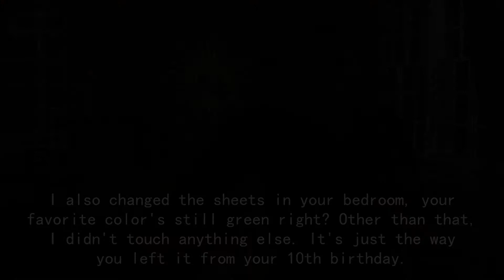She's Alex - 1.02 [Sims 2 Series]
Finally! Ah, I'm so glad to have this second episode out, this series is really on it's way!
I think making this episode has made me learn a bit from my own work and to improve, but huge thanks to all my followers on tumblr and subscribers here, you guys gave me the motivation to get this done!

The music featured in this episode are:
County Line by Dr. Dog
Victim of Trap by The Generationals
Pills & Coffee by The Donnis Trio
For Annabelle by Band of Horses
Where is My Mind cover by Maxcene Cyrin

Now, time for some criticizing.
(this is a small area i'll be using for my own notes and to help my fellow directors out there that strives to learn and improve, because growing is something you never stop doing, unless you force it to stop, and that my friend, is a bad thing to do)
Well, I realized that you shouldn't make events that aren't vital to the plot too long (in this case, the school scene). I probably could've made it shorter or more to the point because there were parts that showcased some traits of the characters, but at other times, it was just unnecessary.

For dialogue, make sure it suits the characters' personalities. I think I hit this okay, but since there was so little 'important' dialogue, you couldn't really get their personalities across as well. Hopefully I do this better next episode.

Transitions. Work on them pretty much =_=

I'm reaaaaaaaaaaally dissapointed with the city scene flashback, I had an idea to add onto it, but it was just too late and would've caused a bigger delay and take way too long. However, I definitely need to just revise and work and polish and not ever make deadlines again!

Also, don't mess with clips by making them "slower" or "faster". I use slow motion cheats to make the actions smoother, but I should probably modify them to what I need them for, some of the scenes in this episode seemed choppy because I had to edit the speed of the clips. Never again!

Better music choice-ish. Gotta watch for Germany ;_;